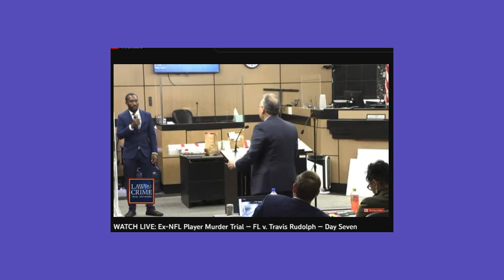Ex - NFL Murder Trial Day 7 - DJ Said This!!!